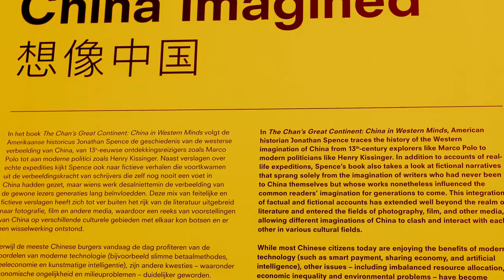PeppnNote: Breda Photo - Big Church Breda - China Imagined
PeppnNote: Breda Photo - Big Church Breda - China Imagined (sound on)